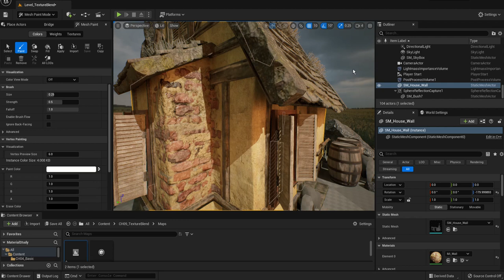111 疑似的に凹んでいる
p249

疑似的に凹んでいる＝奥行き感を見せる

テクニック＝視差マッピング＝Parallax Maspping = 高さ情報をマッピングされたテクスチャの座標をずらして奥行きがあるように見せる。

ノーマルマップだけだとだめなの？
視差マッピングを使うと、より立体的なっ結果が得られる。

ハイトマップを使えば？
ハイトマップを使って視差マッピングを使うと横から見ても立地感を感じることができる。
しかし、よく見るともやもやとしてものが見えるので、壁や床で使用する場合は見せ方に工夫が必要になる。

何を使う？
BumpOffset

動画はBumpOffsetを使っていない。